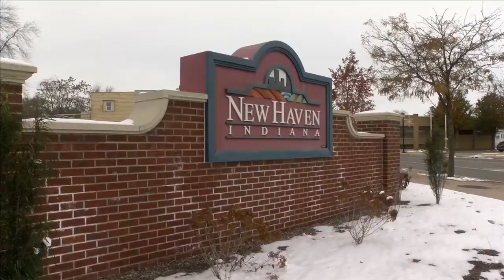Doing just enough to get elected 'that's not my style': Retiring New Haven mayor Terry McDonald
20 years ago, Terry McDonald ran for mayor of New Haven, saying it was time for "new blood" to lead the community.